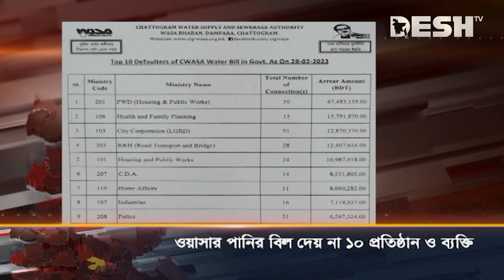দেশ সংবাদ | বিকেল ৪ টা | ১১ মে ২০২৩ | Desh TV bulletin 4 PM | Latest Bangladeshi News